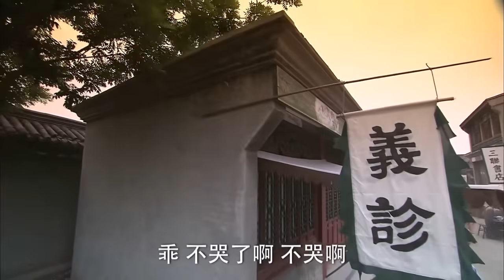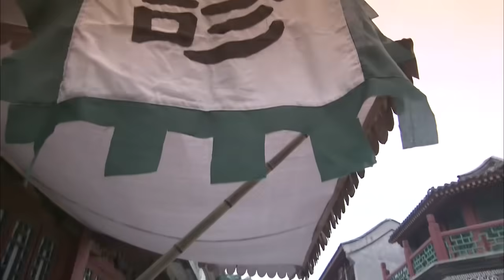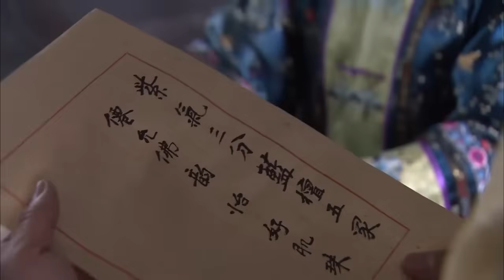【精選電視劇】名門嫡女 第1集：她是醫藥世家安府嫡女，卻是不被允許的存在，在庶出姐姐的欺壓和同父異母大哥的呵護下隱忍求存！